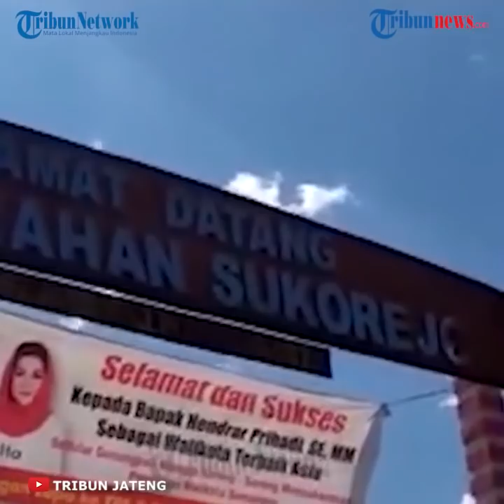Seorang Pria Duduk Berlumuran Darah di Sampangan, Ternyata Korban Pembacokan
TRIBUN-VIDEO.COM - Aksi pembacokan terjadi di dekat Jembatan Besi Sampangan atau tepatnya di perempatan Jalan Dewi Sartika Kota Semarang, Kamis (24/9/2020) sekira pukul 13.30 WIB.

Saksi mata Hafiz menuturkan, saat melintas di perempatan Jalan Dewi melihat korban duduk dengan kondisi tangan kiri penuh darah.

Korban duduk di gang Kelurahan Sukorejo.

"Korban masih sadar namun darah terus bercucuran," katanya kepada Tribunjateng.com.

Menurutnya, kejadian bermula saat korban melintas dari arah Unnes Gunungpati menuju jembatan besi Sampangan.

Ketika berhenti di traffic light perempatan Dewi Sartika ada seseorang yang membacok korban.

Beruntung korban hanya terkena di tangan kiri.

"Ada teman korban yang menjemput dan membawanya ke Klinik," ungkapnya.

Dari keterangan korban, persoalan pembacokan tersebut ditengarai perihat utang piutang.

"Identitas korban dan dibawa ke Klinik mana saya tidak ketahui," katanya.

Saksi lain, Lina mengatakan, tidak mengetahui pasti kejadian tersebut.

Hanya saja ketika mendengar keramaian ia keluar dan melihat korban sudah berlumuran darah.

Ia mengungkapkan, kejadian itu terhitung nekat karena terjadi di siang bolong.

"Korban anak muda berpenampilan kreak-kreak begitu," jelasnya.

Pengamatan Tribunjateng.com di lokasi kejadian, bekas darah korban masih jelas terlihat di Jalan.

Motor korban Kawasaki Ninja R masih di dekat lokasi kejadian.

Belum diketahui identitas korban. (iwn)

Artikel ini telah tayang di Tribunjateng.com dengan judul BREAKING NEWS : Pria Tak Dikenal Tiba-tiba Bacok Pengendara di Dekat Jembatan Besi Sampangan,
Penulis: iwan Arifianto
Editor: muh radlis